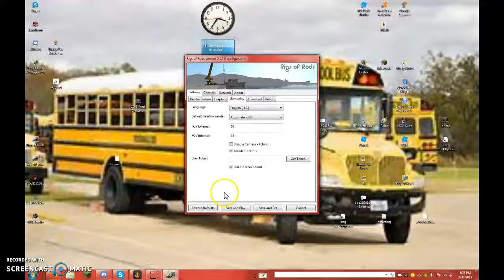ROR Video | IC CE | Field Trip